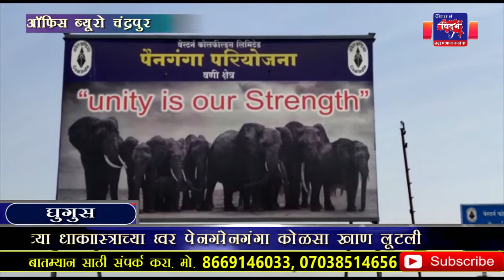शस्त्राच्या धाकावर पैनगंगा कोळसा खाण लुटली..*